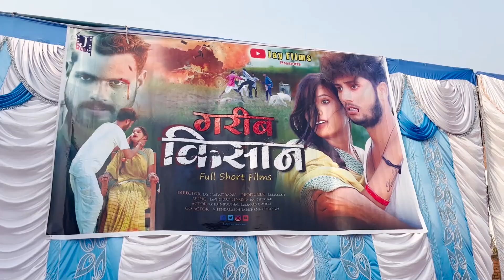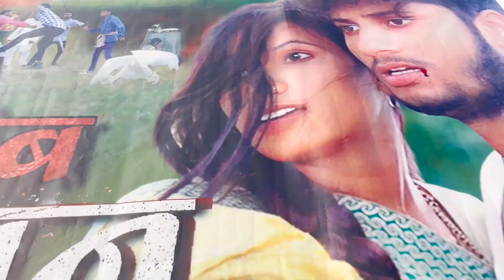शालू को मिला बहुत बड़ा गिफ्ट, लाखों खर्च हुए इतनी बड़ी पार्टी में @RKRajaniKaushal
HAPPY YATRA चैनल पर यात्रा से जुड़े हुए सभी तरह के वीडियोस आपको मिलेंगे हमारे ये वीडियोस आपकी यात्रा में गाइड का काम करेंगे - यात्रा पर जाने से पहले इन वीडियोस को जरुर देखें